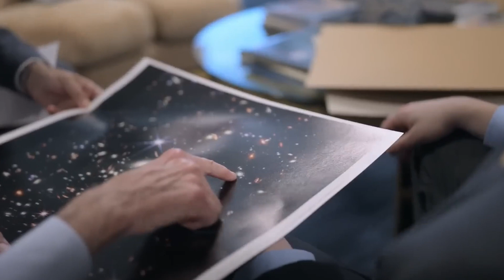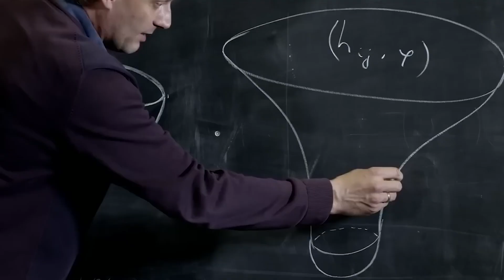Neil deGrasse Tyson: “James Webb Telescope Shows Evidence Of Another Universe”